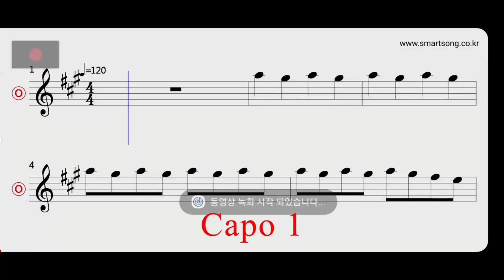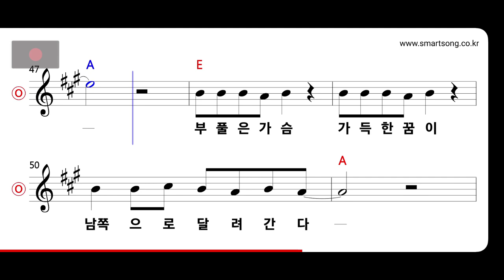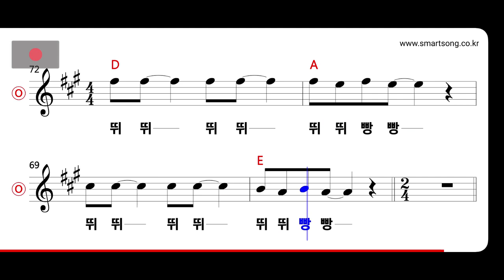혜은이 - 뛰뛰빵빵 MR